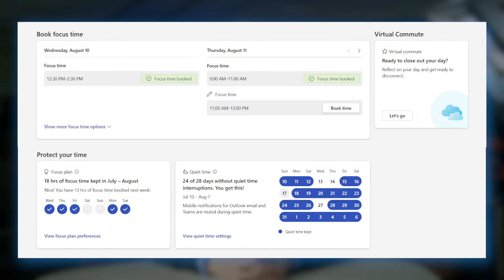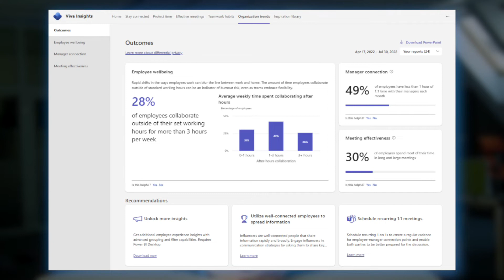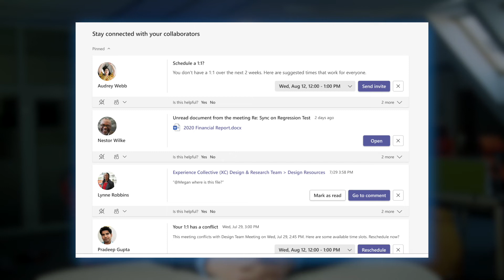Jak Viva Insights może wspomóc Twoją firmę?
Viva Insights to przydatne firmowe narzędzie komunikacji, które pomaga w regularnych kontaktach ze współpracownikami oraz ułatwia planowanie dnia pracy. Przekonaj się, jak Viva Insights może wpłynąć na doświadczenia komunikacyjne w firmie!